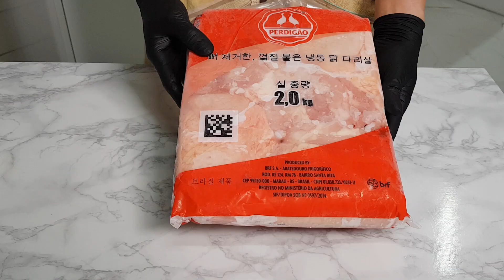ASMR CHICKEN 치킨, 닭똥집 튀김 리얼사운드 먹방 EATING SOUND MUKBANG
Hello, I'm is Harang.
Today's menu is chicken and fried gizzard of chicken. (chi-mac)

[00:00] EATING SOUND MUKBANG
[09:16] COOKING

안녕하세요 하랑 입니다.
오늘의 메뉴는 치킨, 닭똥집 튀김을 준비했습니다.